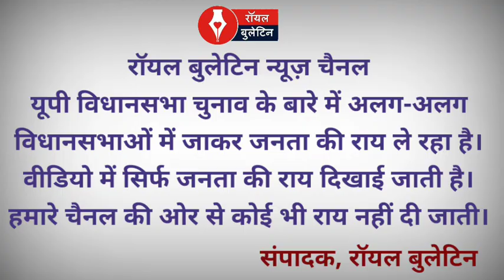Episode No 111: सपा प्रत्याशी पंकज मलिक के गांव क़ाज़ीखेड़ा में किसकी है लहर?